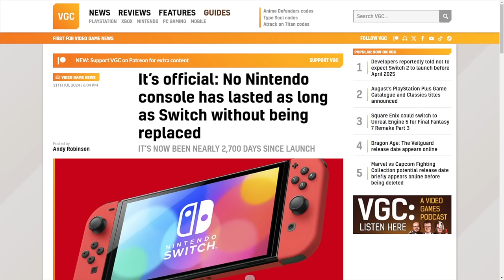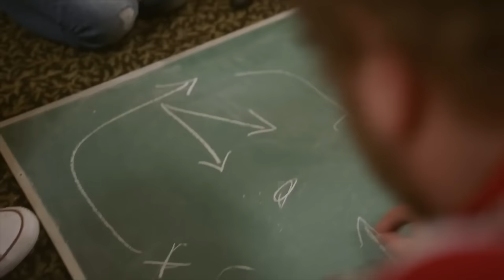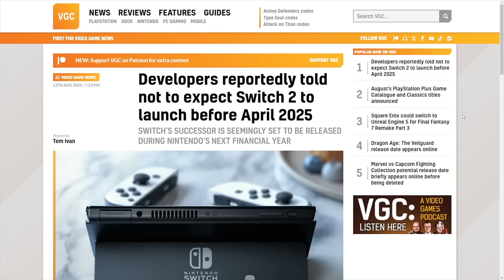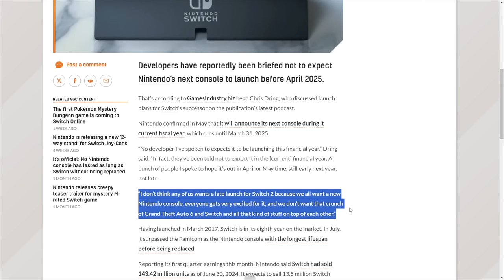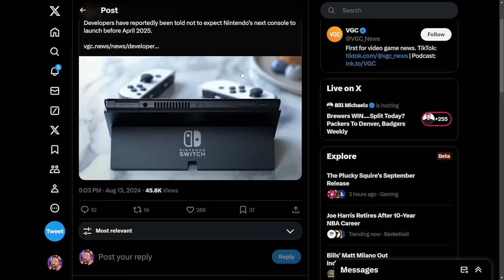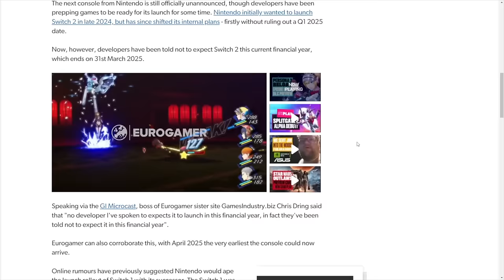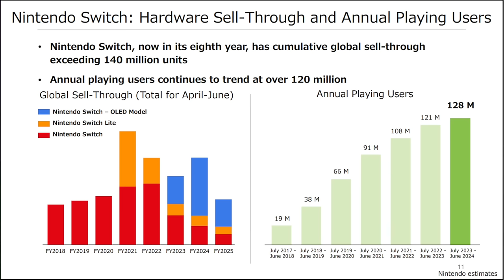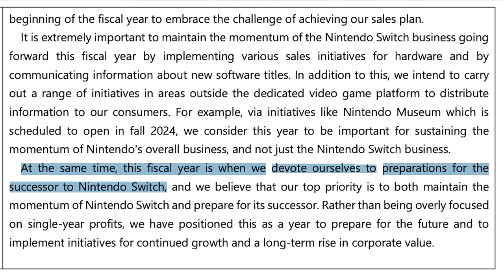Nintendo is Really Doing The Unexpected...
Get ready for some unexpected news from Nintendo! Find out what the gaming giant has in store in this exciting video.